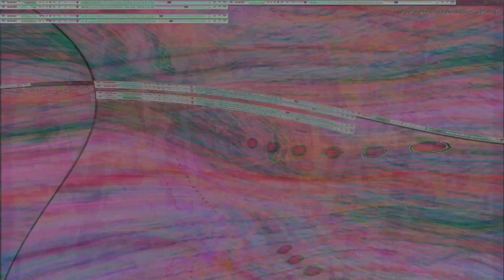Movie 24 10 19 07h29m17s series V